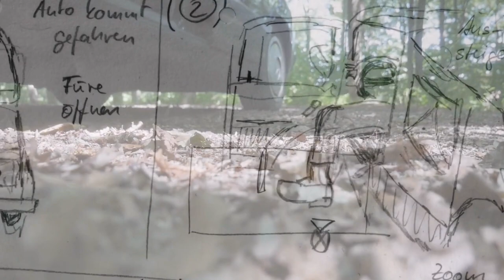Making of Lycanthropy / Behind the Scenes / OV deutsch (eng./sub) "Lycanthropy by Pinch Black"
Behind the scenes of Pinch Black. Here you can get an insight into the shooting of the music video "Lycanthropy". Hope you enjoy this making of.

Full Music Video "Lycanthropy".